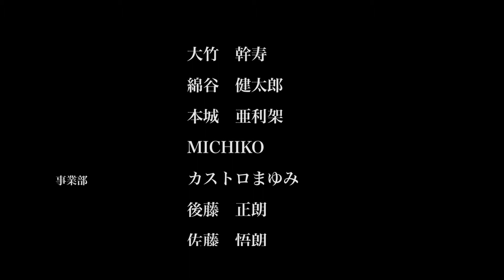SFF F MasayoMotoi